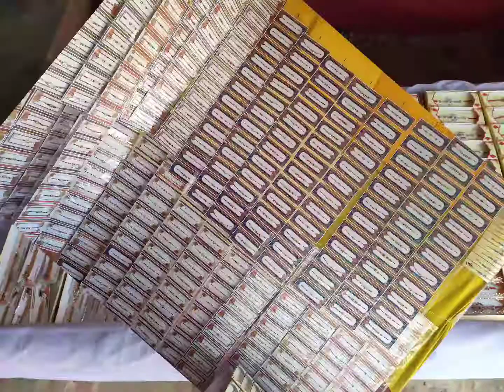Rakhi Special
Available only on Panda Vision